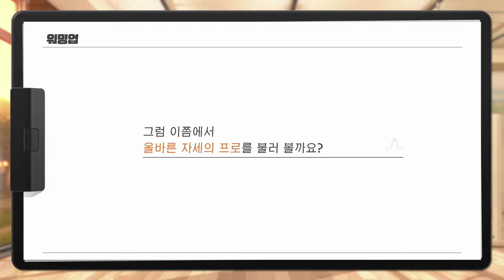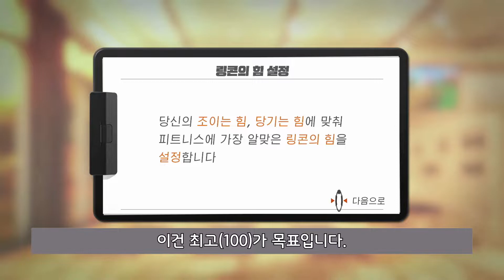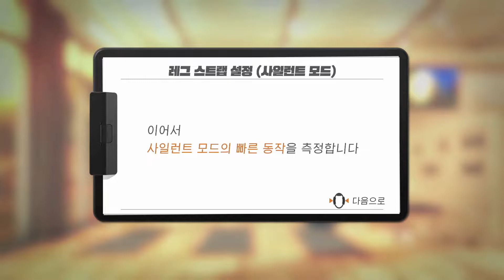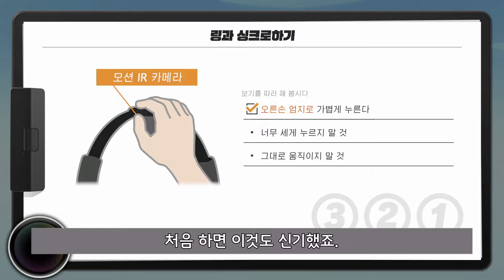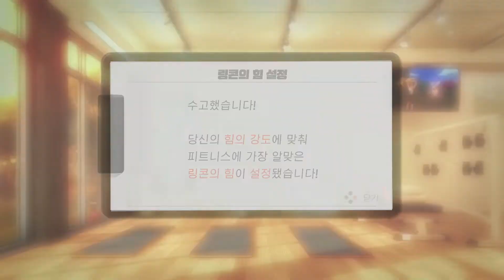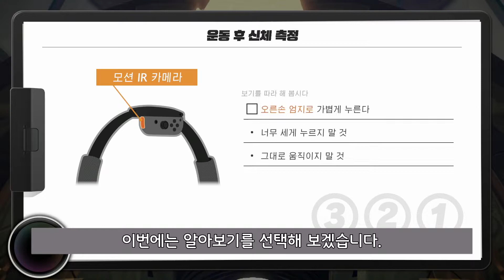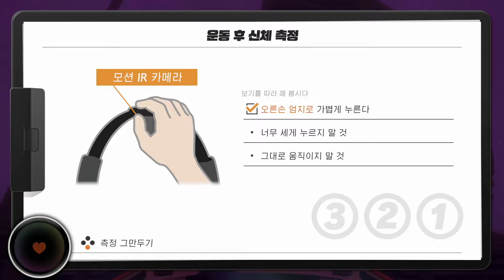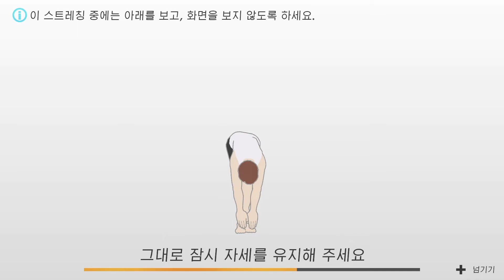Day 1 - 새로운 시작: 링 피트 어드벤처 운동 부하 30으로 마스터 모드 끝까지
1년간 링 피트 어드벤처로 30kg 다이어트에 성공한 이후, 새롭게 시작한 2회차는 전체 플레이를 기록하려고 합니다.
1회차에는 운동 부하 8로 시작했지만 2회차는 처음부터 최고 부하인 30으로 진행할 것입니다.

그 첫날(2021년 11월 5일) 플레이 기록입니다.

참고가 되셨으면 좋겠습니다.